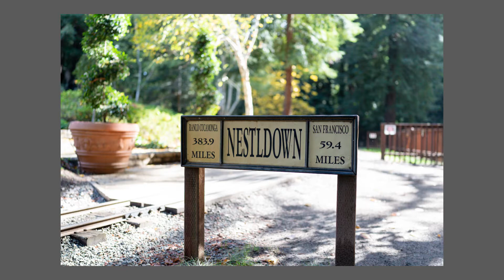Doug& Maggies' Wedding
A true love is bright between Doug and Maggie. Such a perfect wedding at an amazing Venue, Nestldown in Los Gatos, Ca.

I was fortunate enough to be contacted by Maggie and Doug for the honor and privilege of creating for them. With all the details in order I made my way to an amazing venue; Nestldown in Los Gatos, Ca via a flight the day before the wedding.  The Day of the wedding went perfectly, every detail was perfectly planed and organized by everyone.   With such a fairy tale wedding at a fairy tail location nestled into the wonderful Redwoods, the sky perfectly blue, we couldn't have asked for a more perfect setting.

I want to say congratulations to such a wonderful couple.  They are such an amazing couple surrounded by so many friends and family.  It is crystal clear this amazing couple are going to have a plethora of special moments in their lives with each other. I whole heartily wish them the very best in life and love.